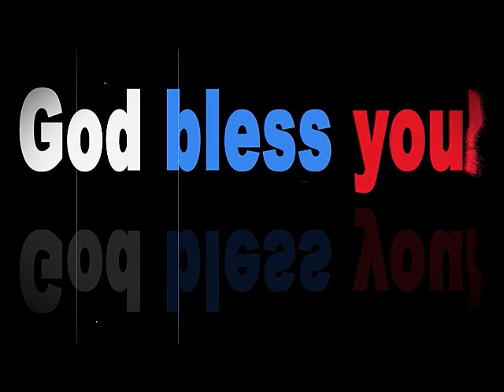Maharlika Fund aprobado na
dante talks
biblical news
biblical topics
rapture
LTFRB
tribulation
mahaphir tv
-maharlika investment fund aprobado na.   honteveros komuntra.
-pimentel dahil sa maharlika fund magkakaroon ng malaking utang ang bansa
-chiz escudero nabahala na baka amgkamali ang kongreso
-bicameral meeting sa pagitan ng kamara at senado, isasagawa ngayong araw